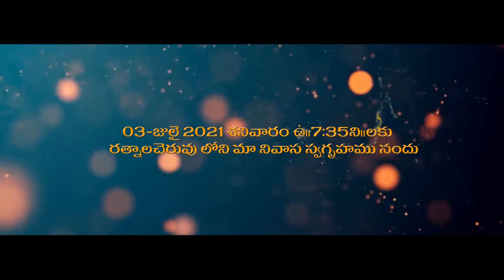seemantham navya sree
baka studios mangalagiri